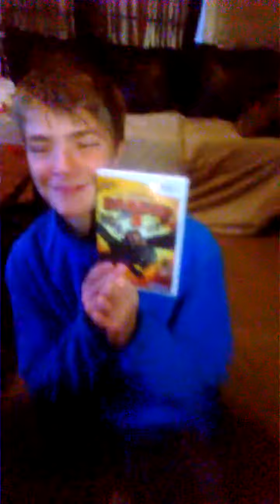BRYAN OPENING PRESENT FROM HIS MOM 2016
If you would like to check us out, I sell on POSHMARK @marlena1968 AND I have currently added MYSTERY BAGS ON MY POSHMARK
IF YOU WANT TO SEND SUBSCRIBER /FRIENDSHIP MAIL MY ADDRESS IS ON THE FIRST VIDEO I DID FOR THIS CHANNEL.

I have a journal for sell on Amazon